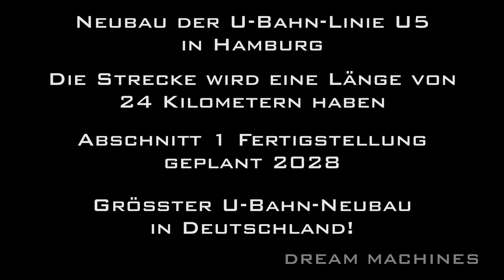Largest metro expansion Germany [2] excavator LIEBHERR 924 crawler crane DREAM MACHINES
Expansion of the metro system in Hamburg/Germany! Erecting the U5 line with 24 km and 23 stations.

You can support me! ✅
➡️ Or just deactivate your Ad-blocker on Youtube! I will get a little commission when you are watching a quick advertising spot. Thank you! ✔️